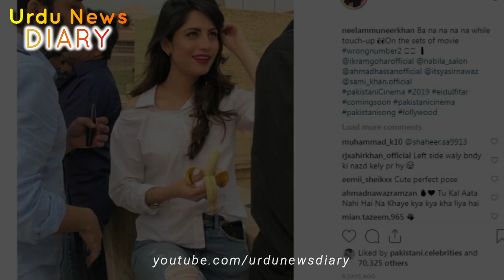Neelum Muneer Another Viral Video | Neelam Munir Viral Pic | Urdu News Diary